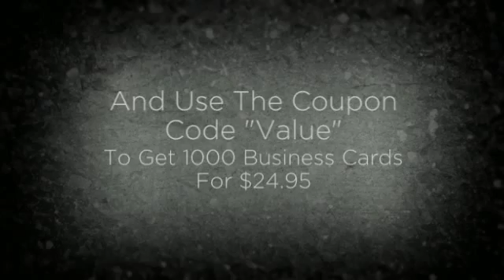business card design